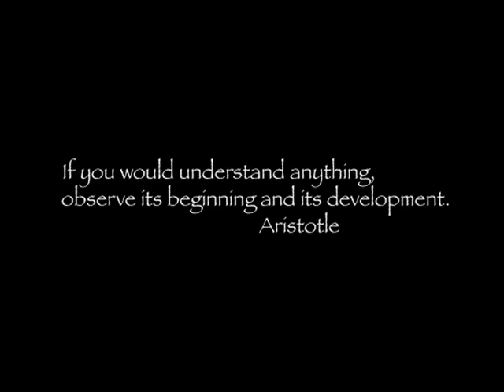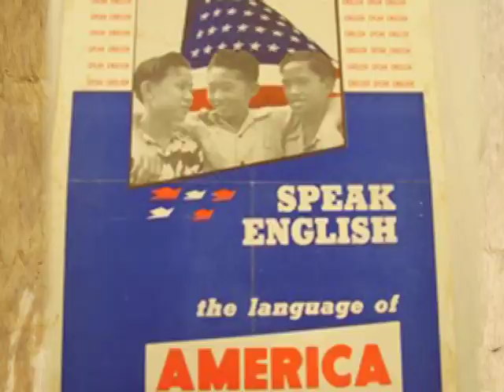UA MAU KE EA TRAILER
A historical documentary on the Hawaiian Islands covering pre-Kamehameha I to the present day.